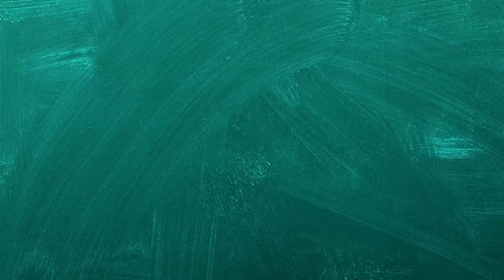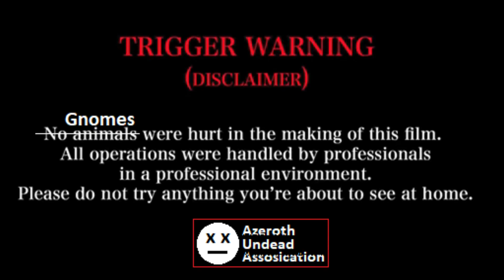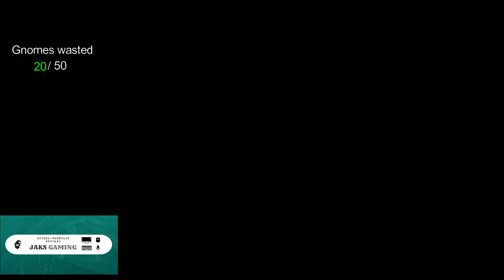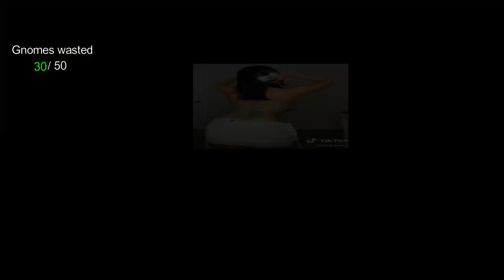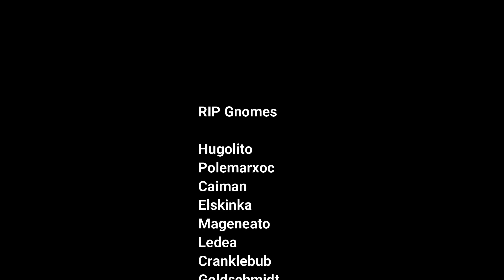Wow classic • Mage rp pvp • PoM pyro • Fire mage • dead gnomes • huge crits • Thralls quest •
Wow classic more than just fire mage pvp video with PoM pyro talent spec.

Welcome to another video guys, this time I'm doing some fire mage pvp fun with PoM pyro spec but with some extra RP involved.

Thrall has some strange request that involves a lot of dead Gnomes, just a thing for Jaks and his fire spec.

This is my 2nd pvp video but 1st in which I try on some in game footage RP-ing,  really enjoyed giving some personality to Jaks and some other characters in game.

In video I'm using T2 full set to get that sweet 8/8 set bonus (instant cast on proc), which makes appearance few times in video fallowed by huge crits.

Sorry to all dead gnomes in video, I did act like a homing missile on them in those BGs...its Thralls fault actually.

Enjoy watching is as I enjoyed making it, till the next one, have a good one, cya.

Timestamps:
00:00​​ Intro
00:59​​​ A strange quest from Thrall
01:58​​ If Thrall could do it u can also :)
02:08 1st bunch of Gnomes dead
03:22 2nd bunch of Gnomes dead
04:43 3rd bunch of Gnomes dead
05:42 4th bunch of Gnomes dead
07:05 5th bunch of Gnomes dead
08:33 Quest completed